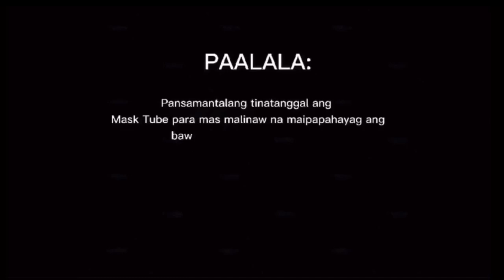MURANG BIKE NA BUDGET BIKE ANG BICYSTAR PASOK NA PASOK SA BUDGET | DON RUAYA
Help me Help Others thru gcash : 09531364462